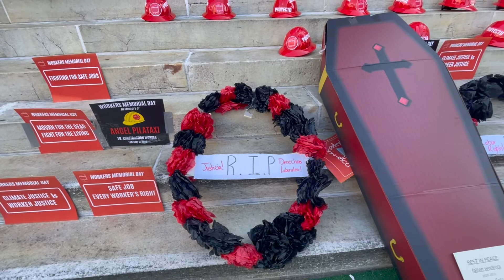Vigilia Proyecto Justicia Laboral obreros de construcción en Nueva York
Proyecto Justicia Laboral hace vigilia Brooklyn por obreros de construcción muertos en el 2021 en la ciudad de Nueva York